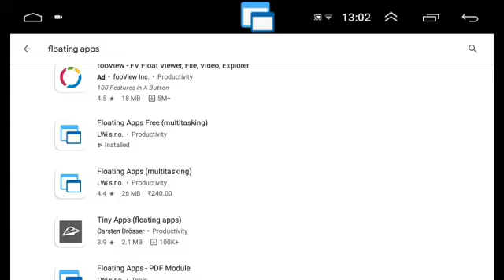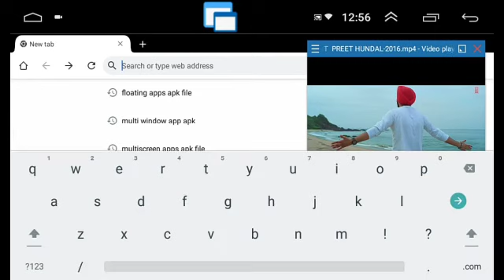car android with split screen app🔥